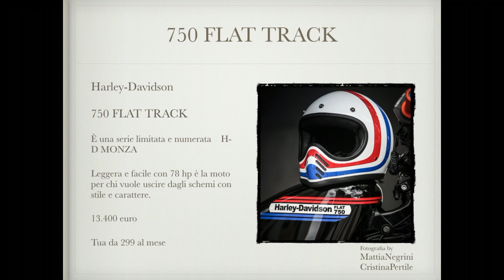750 FLAT TRACK A NEW STYLE